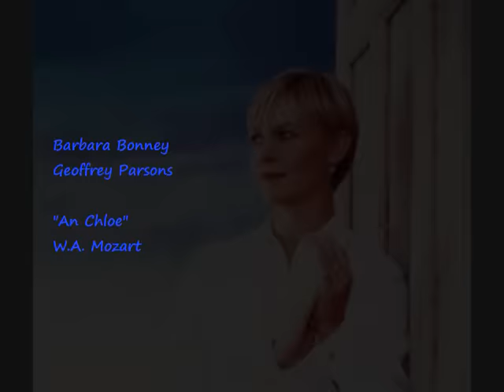Barbara Bonney Geoffrey Parsons "An Chloë" W.A. Mozart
Barbara Bonney is one of the leading lyric sopranos of her generation.  With over 100 recordings to her name, her artistry has been documented for generations of singers to come.  Her Sophie (Rosenkavalier) is legendary the world over, as are her Mozart roles of Susanna (Figaro), Parmina (Zauberflote).  Ms. Bonney devoted much of her 30 year career to Lieder, and continues to sing Lied-Recitals and Orchestral Concerts.  She is a devoted mentor of the new-generation-singer, and is currently Professor at the Mozarteum in Salzburg, as well as guest professor of the Royal Academy of Music in London.

For Ms. Bonneys current concert schedule and more I invited to visit her official web

Geoffrey Penwill Parsons was born in Sydney, Australia. In 1950, he settled in England, where his first big break came accompanying the bass-baritone Peter Dawson. He also worked closely with the eminent German lieder singer Gerhard Husch, and in 1961 accompanied Miss Schwarzkopf in a recital at Festival Hall in London. He worked regularly in some 40 countries, including more than 30 tours of Australia.

He was an honorary member of both the Royal Academy and the Guildhall School of Music, and a fellow of the Royal College of Music, where he was Prince Consort Professor of piano accompaniment. In addition, he was an Officer of the Order of Australia and the Order of the British Empire, and in 1992 received the Royal Philharmonic Society's Instrumentalist of the Year Award. Many of his numerous recordings also won awards.  At the time of his death in 1995 he had become a genial godfather to a new generation of superstar vocalists, including Olaf Bär, Thomas Hampson, and Barbara Bonney. He was also in demand as a teacher, and his master classes were avidly attended.

"An Chloë"

Wenn die Lieb' aus deinen blauen,
hellen, offnen Augen sieht,
und vor Lust hinein zu schauen
mir's im Herzen klopft und glüht;

und ich halte dich und küße
deine Rosenwangen warm,
liebes Mädchen, und ich schließe
zitternd dich in meinem Arm,

Mädchen, Mädchen, und ich drücke
dich an meinen Busen fest,
der im letzten Augenblicke
sterbend nur dich von sich läßt;

den berauschten Blick umschattet
eine düstre Wolke mir,
und ich sitze dann ermattet,
aber selig neben dir.

"To Chloë"

When love shines from your blue,
bright, open eyes,
and with the pleasure of gazing into them
my heart pounds and glows;

and I hold you and kiss
your rosy, warm cheeks,
lovely maiden, and I clasp
you trembling in my arms,

maiden, maiden, and I press
you firmly to my breast,
which at the last moment,
only at death, will let you go;

then my intoxicated gaze is shadowed
by a gloomy cloud,
and I sit then, exhausted,
but blissful, next to you.

Whitebabygrandpiano
2009